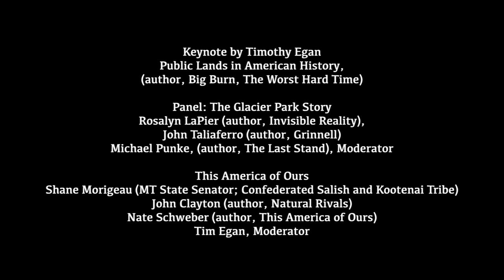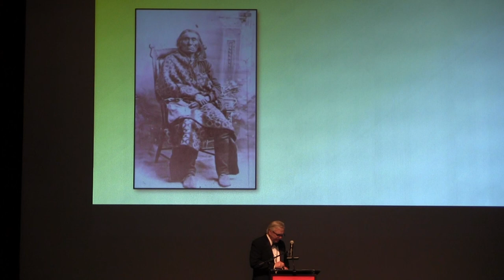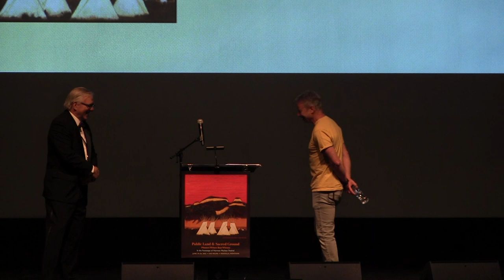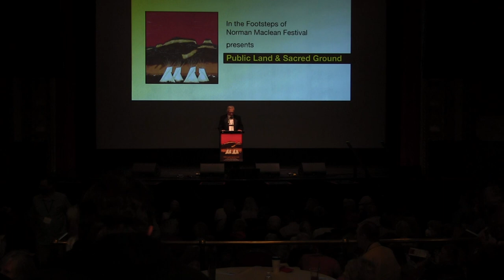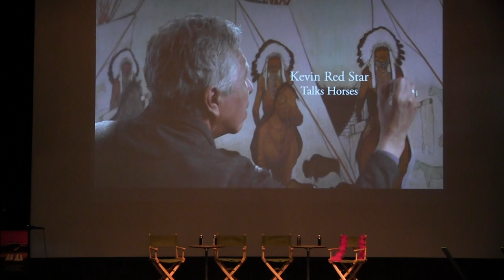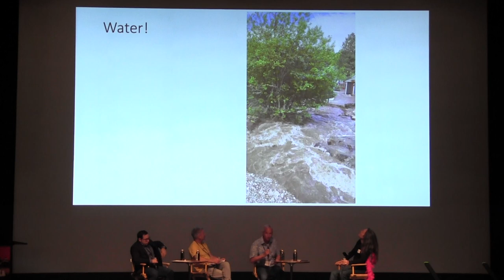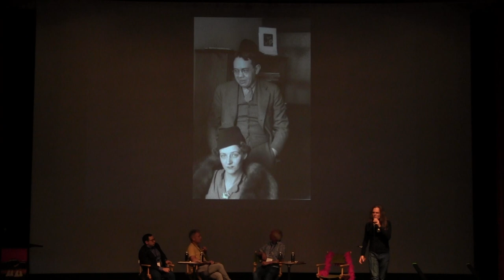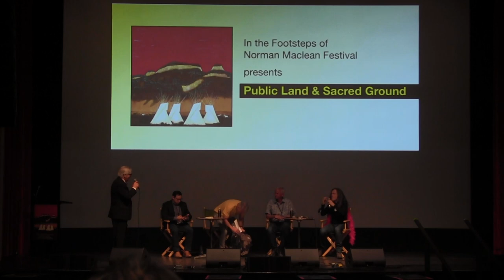2022 Norman Maclean Festival, Day One, part 1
The 4th in The Footsteps of Norman Maclean Festival at the Missoula Public Library. This literary Festival interweaves presentations from many of the West's most prominent writers to explore the theme Public Lands and Sacred Ground: Western Writers Bear Witness (2022)